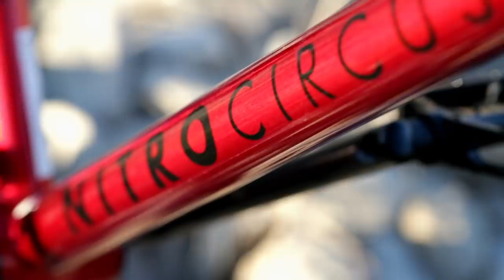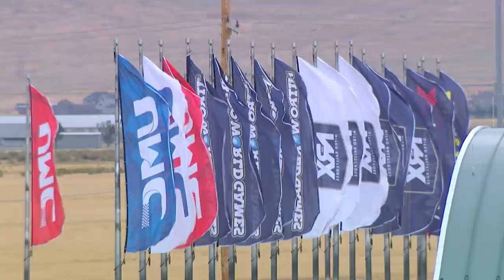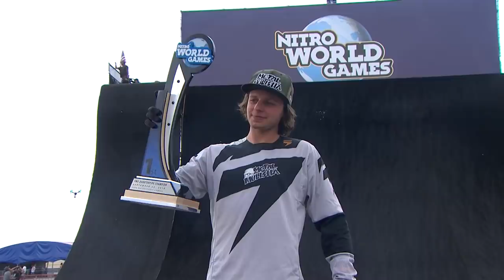FMX Quarterpipe FULL BROADCAST | Nitro World Games 2018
Watch the complete FMX Quarterpipe event from the 2018 Nitro World Games.

About us:
Nitro Circus is what happens when a group of pioneering adventurers decides to make their hobby into their profession. This crew of wild ones represents a cross section of everything awesome in action sports: freestyle motocross, BMX, skateboarding, scooter, snowboarding, skiing, BASE jumping, sky diving, and a bunch of stuff that shouldn't be taken down a ramp. Nitro Circus tours the world putting on shows featuring all of the above and more. In our constant quest to always do what we love and push the boundaries of what's possible in action sports, we have some epic crashes and legendary fails, but stick or stack, our only goal is to have fun and entertain the world in the process.